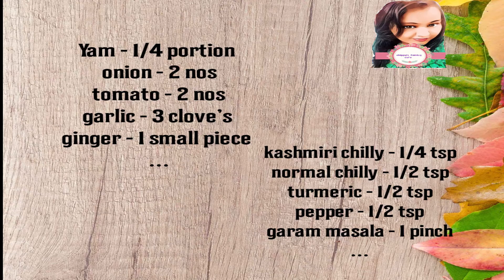ചേന ബിരിയാണി /ചേന ചോറ് /YAM BIRYANI ചേന കൊണ്ട് ബിരിയാണിയോ? കിടിലൻ ചേന ബിരിയാണി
Elephant Yam biryani is very tasty dish for vegetarians.In kerala ,this yam is called chena. ENJOY DEARSSSSSS.

CHIPPY'S FAMILY CAFE